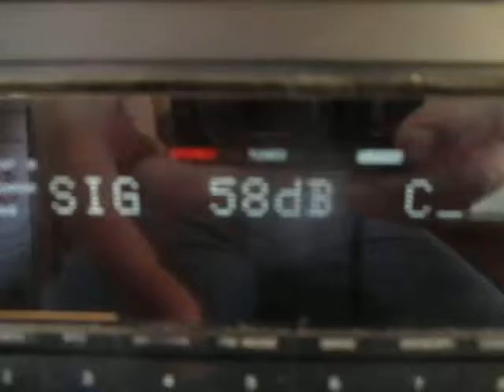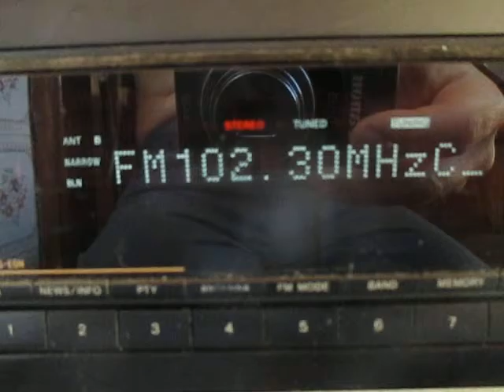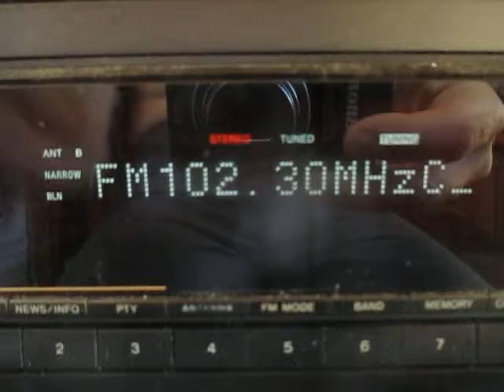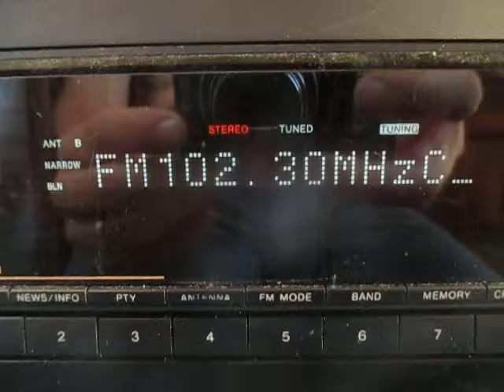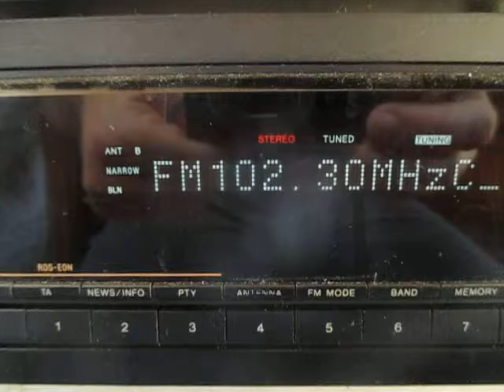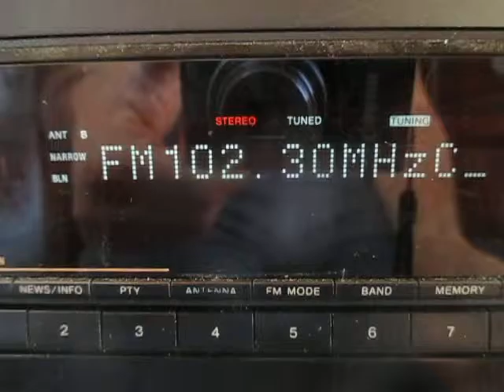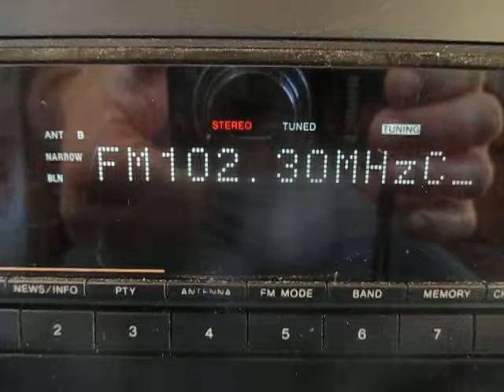102.3 PeretsFM Reni